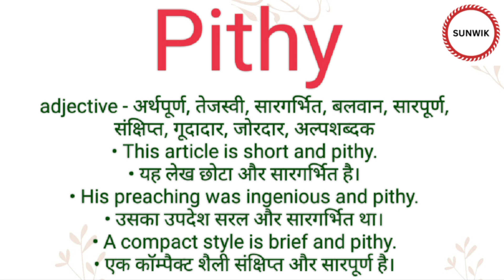Pithy ka hindi meaning l Pithy ka english meaning l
Channel Provide
Hindi dictionary
English dictionary
Hindi Meaning
English Meaning